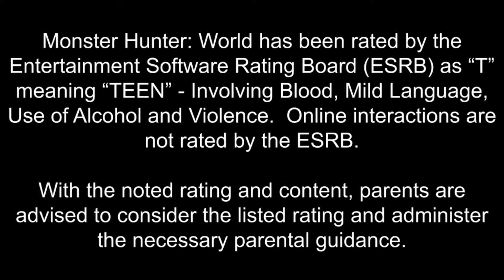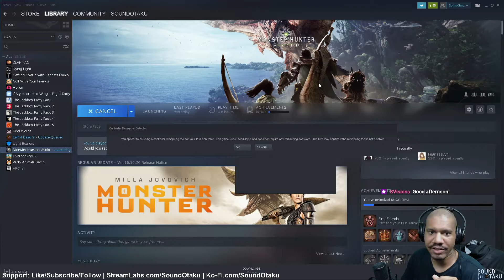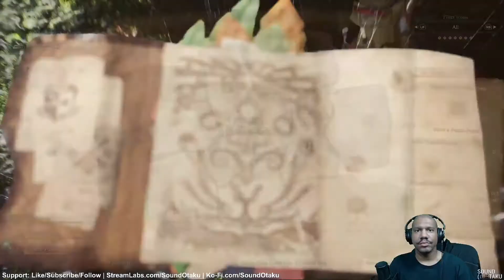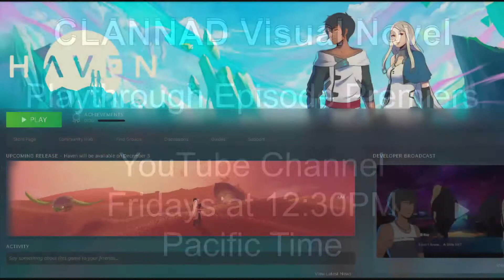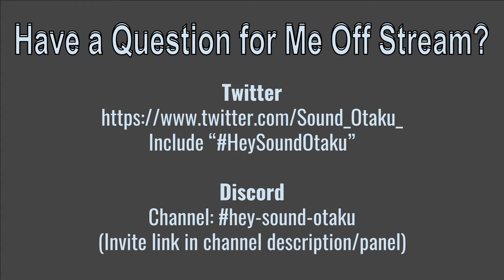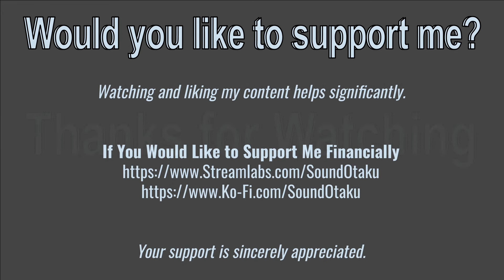Monster Hunter: World (Story Part 2)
Livestreamed on my Twitch channel.

In this archive, we hunt a Pukei-Pukei, and we escort researchers during their expedition.  It is there that we meet and face off against a Barroth, which has some "gunky" tricks.